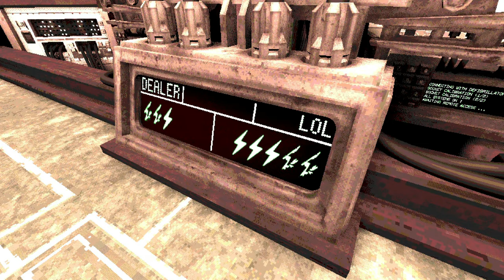Buckshot Roulette - Full Game - 2K (No Commentary)